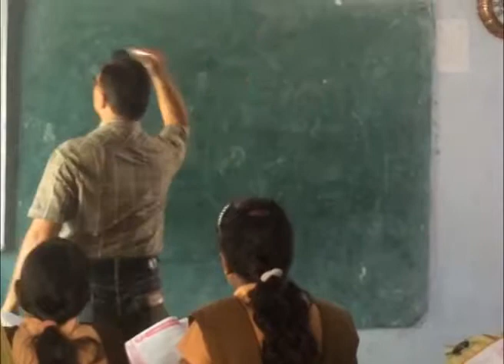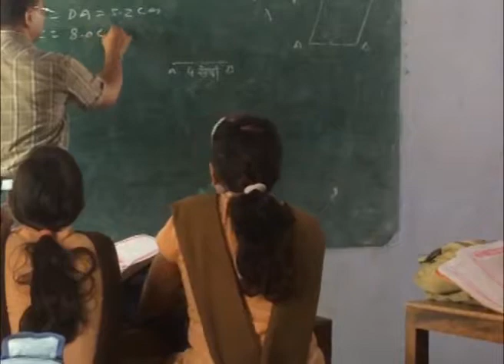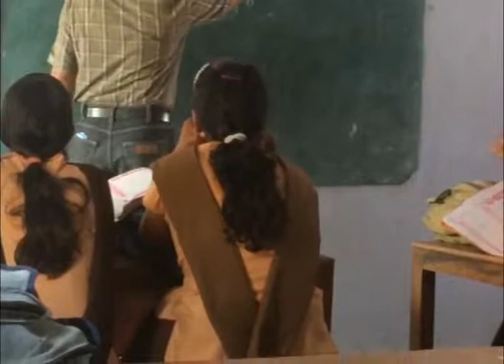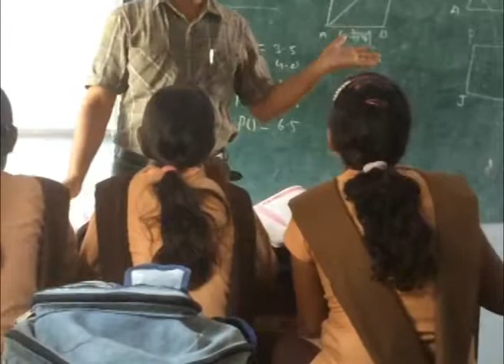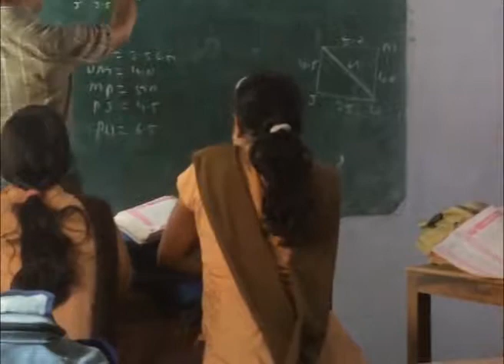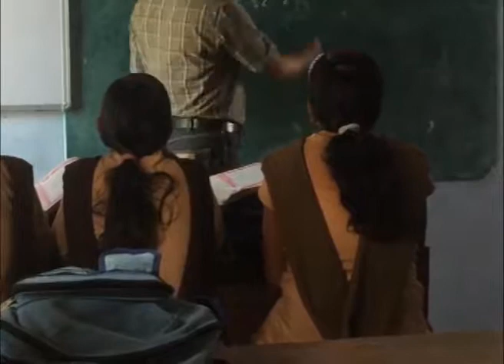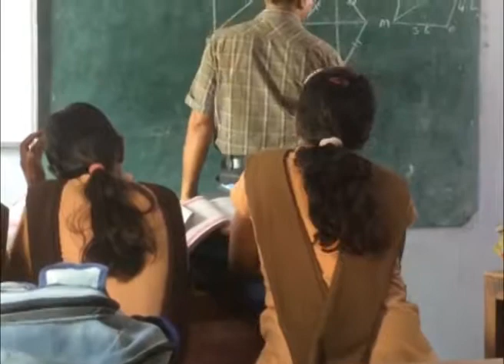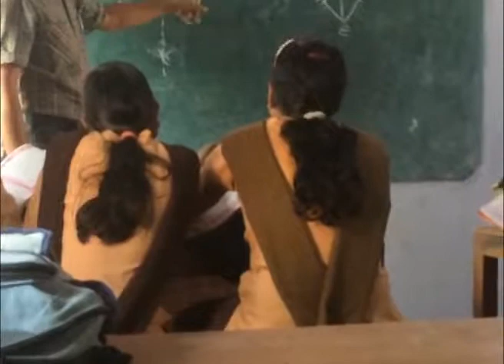MT DharamPal GGUPS Badwar, Buhana, Jhunjhunu